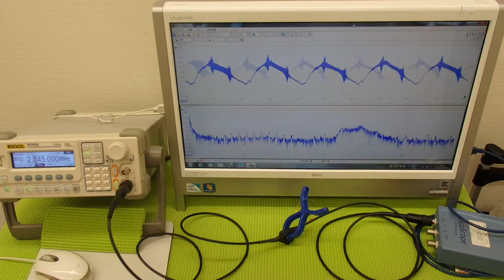超音波実験 Ultrasonic experiment